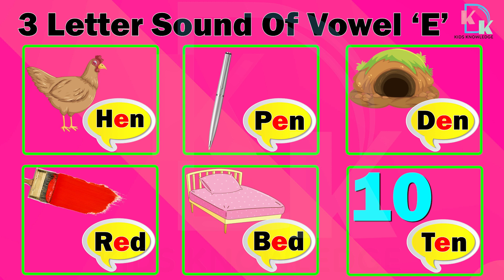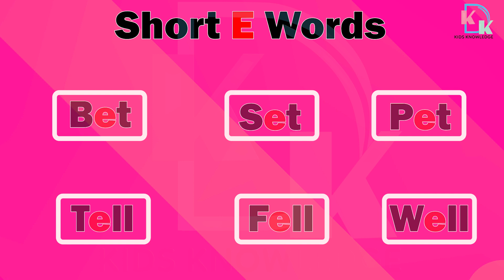Sound Of Vowel E | Learn E Sound Of Vowel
In this video you will learn sound of E.